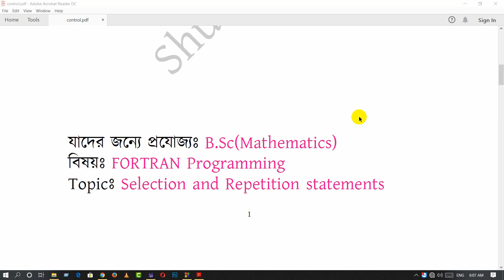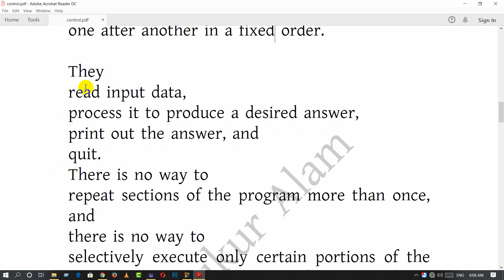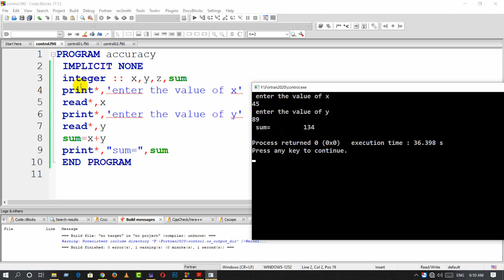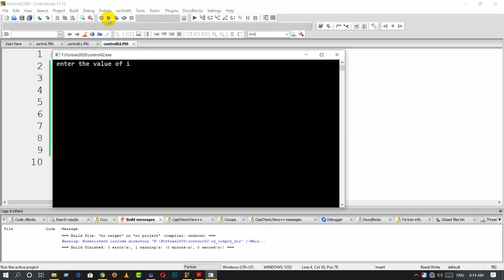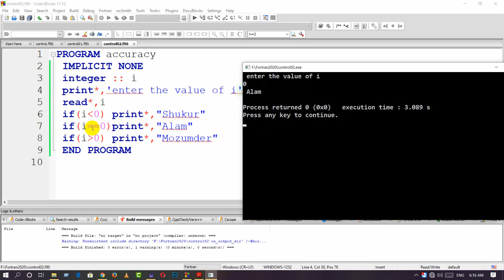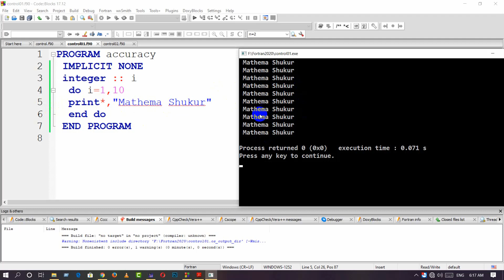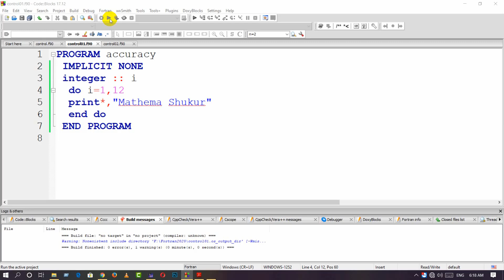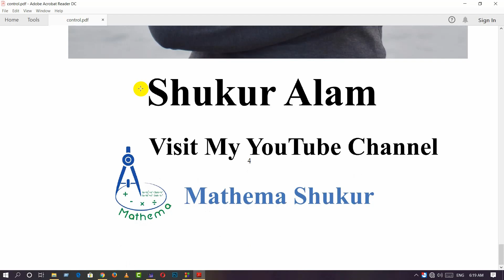selection and repetition statements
This tutorial focuses on control statements in fortran. It explains the differences between sequential program and control statements. This precisely describes selection and repetition statements.